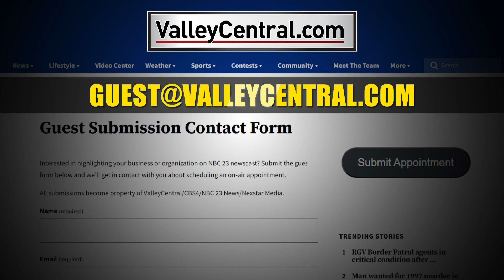RGV VIPERS | NIKE BASKETBALL CAMP | STUDIO INTERVIEW | LIFESTYLE HOST/E.P. DANIELLE BANDA TV